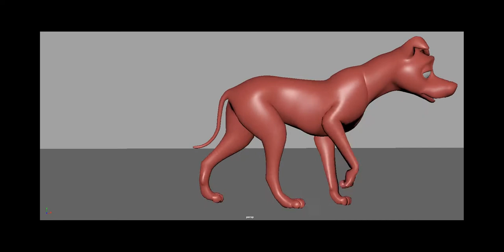Red Dog 02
layer animated dog